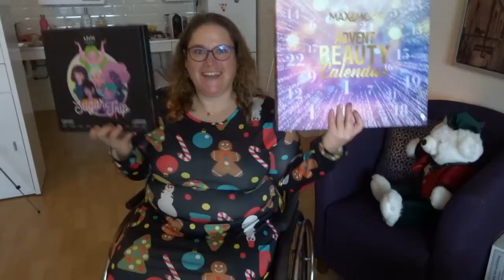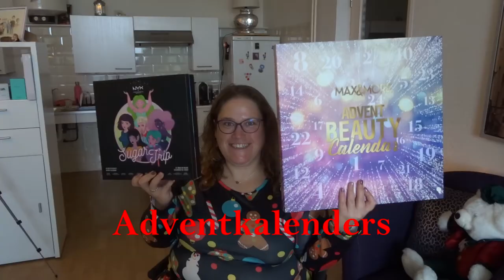Vlogmas dag 27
Naar de mooiste kerstshow in tuincentrum De Driesprong in Zoetermeer. Heel veel kijkplezier!